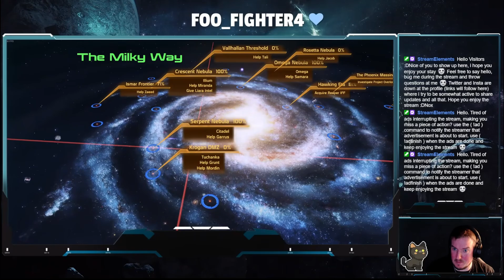Mass Effect Legendary Edition Engineer #26 Clearing the Collector ship and Loyalty Missions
Monday: Earth Defense Force 5
Tuesday, Wednessday and Friday: Dark Souls 3
Thursday: Helldivers 2
Sunday: Everspace 2